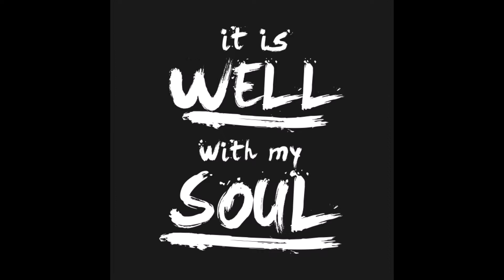It is Well With My Soul/ arr. James Quintero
My music is absolutely free to download I do it for the love of making noise and your appreciation.

One of my favorite Christian hymns performed by myself with multi-track recording. Thanks for listening!